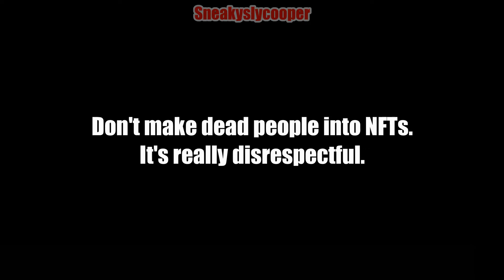Me when Kitty0706 is a NFT...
I got the news that people turned the infamous Garry's Mod animator, Kitty0706, into an NFT. So, we're turning dead people into profitable NFTs now? Stan Lee, Kitty, and Etika are really rolling in their graves.

To the person who did this, shame on you...